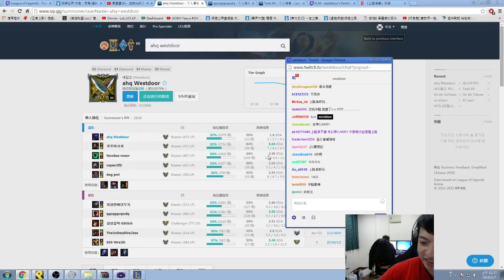2016/1/6 西門韓服精華 被隊友放棄後轉職當OB